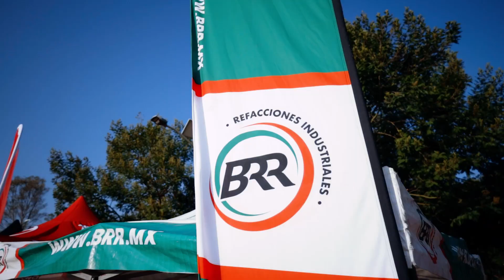CARRERA ATLETI 2023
¡Así se vivió la Carrera Atleti 2023! 🏃🏻‍♂️🔴⚪️
En esta segunda edición vivimos una auténtica fiesta deportiva. ¡Te esperamos el próximo año! 🫡
Agradecemos al Gobierno del Estado de San Luis Potosí y al Parque Tangamanga I por las facilidades brindadas para hacer posible este evento. 🫶🏼